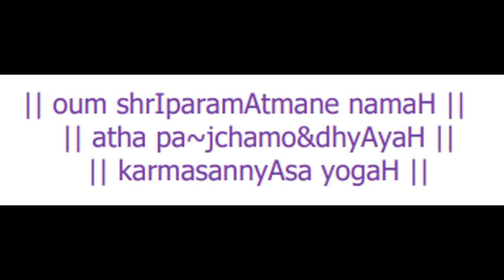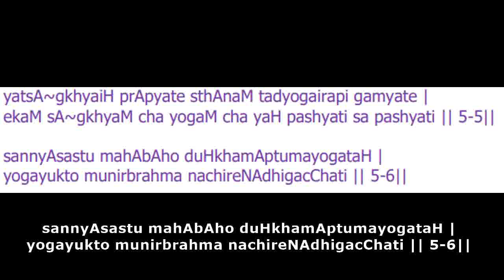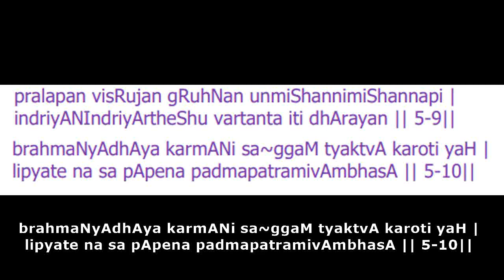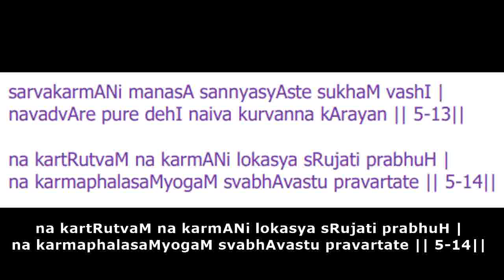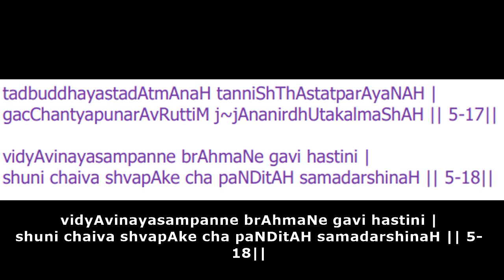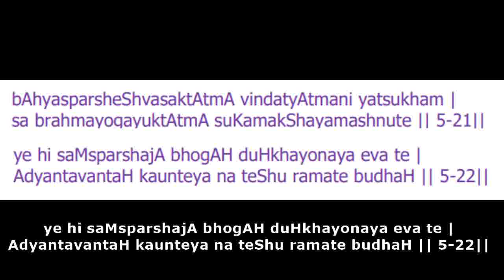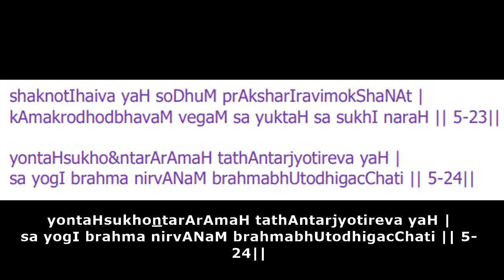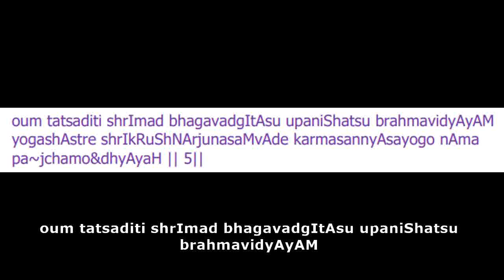Chapter 5 Bhagavad Gita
I am going to chant and upload all the chapters of Bhagavadgita here on youtube (as and when I can). This would not have been possible without my husband's help and encouragement.  I am blessed!
I would like to thank my parents for encouraging me learn Bhagavadgita since childhood. My  father would type in the shloka for me and my mother would quiz and help me memorize. My sister and I have happily participated in many Bhagavadgita competitions. For us the learning always began at home.
I would like to extend my thanks to my very good friends who always encourage, support, stand by me in Bhagavantana seve - Sri. Girish Chandra Ananthanarayana, Smt. Vanishree Kulkarni, Smt. Lalitha Prasad, Smt. Priya Rao and Smt. Veena Vadvadgi. Also, my thanks to Smt. Vidya Joshi who have helped me learn entire Bhagavagita🙏🏻
Finally, I would like to thank the special person who gave me this idea and is helping me out merge the lyrics and pictures - he wants to be anonymous but I am going to reveal his name in Chapter 18.

Chapter 5 special dedication to  my twin niece and nephew Samhita and Prahlad, and my sister-in-law and brother-in-law Sudha and Sridhar. We will hear them in Gita Jayanti 2021